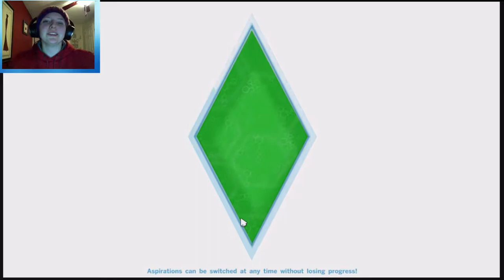IM NOT JK ROWLING:: Sims 4 ::Potter Play through Part 2 w/WarsawBlondie